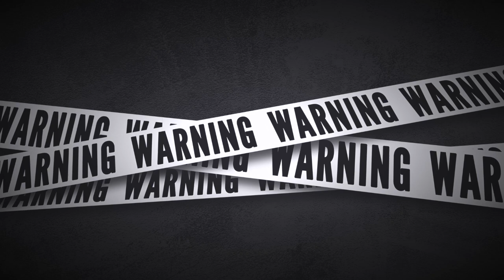SOUL WARNING! (Q&A)